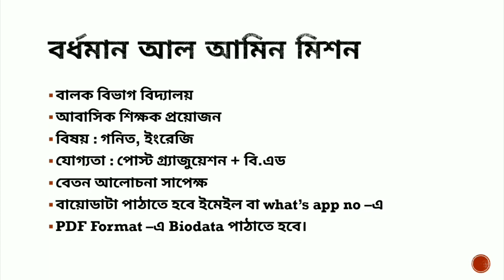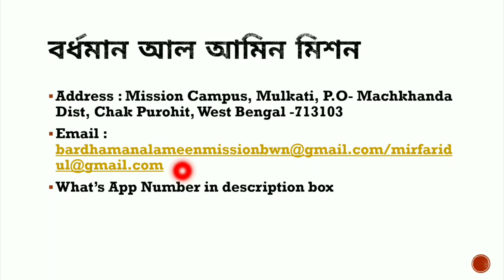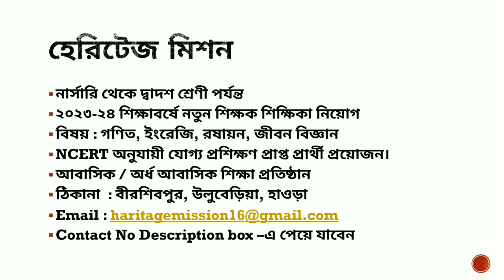West Bengal Teacher Recruitment 2023 | পশ্চিমবঙ্গে শিক্ষক শিক্ষিকা নিয়োগ 2023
west bengal private school teacher vacancy
west bengal private school job
wb primary school teacher job 2023
west bengal primary teacher job vacancy 2023

• Al Ameen Mission Bardhaman What's App No - 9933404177/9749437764
• হেরিটেজ মিশন যোগাযোগ :-

• All Job Notification Published on Puber Kolom Paper Date - 26/02/2023